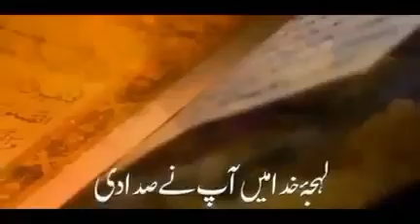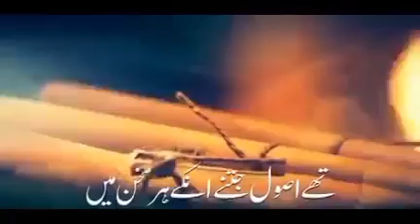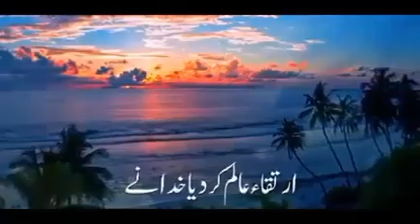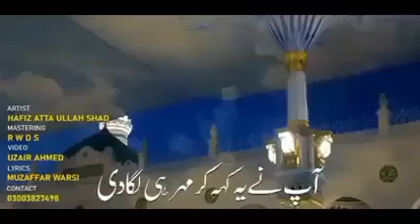New Heart Touching naat La Nabbia Baadi |ہمارے نبی ﷺ کا فرمان۔ لانبی بعدی۔ لا نبی بعدی۔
ہمارے نبی ﷺ کا فرمان۔ لانبی بعدی۔ لا نبی بعدی۔